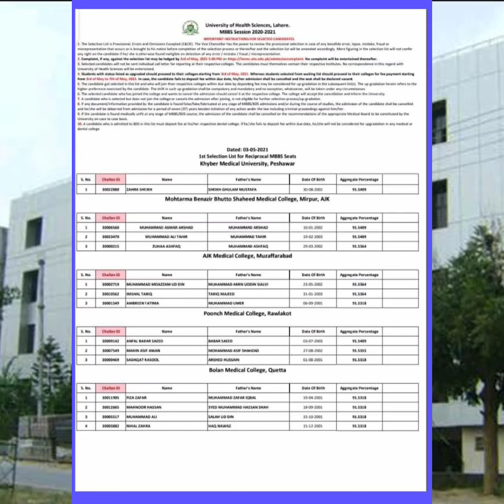RECIPROCAL 1st MERIT LISTS | MBBS-BDS ADMISSIONS 2021 | UHS | PMC NMDCAT | NUMS | AMC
🔸 NMDCAT = 22nd August,2021
✓ NUMS & N'MDCAT Preparation
Time to Prepare for MBBS-BDS Admissions 2021.
Guaranteed NUMS & PMC Entry Test 2021 Success.

➨ Register_Now for NUMS PMC Recommended NUMS_Online_Course & PMC_NMDCAT_Online_Course for Guaranteed Success.
✓ NUMS • PMC 2021 Syllabus Coverage Live Lectures adjustable Timings & Series of Practice Tests Sessions similar to Main Test.

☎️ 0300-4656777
NUMS PMC ACADEMY.
🎓  Are you appearing in NUMS MDCAT Or PMC NMDCAT 2021?
Do you want to Score 190+ in Entry Test?
➡️ If YES! Then Start Preparing NUMS_BOOK Or NMDCAT_BOOK for Guaranteed NUMS PMC Test Success.
"This Book's Features are"
✓ NUMS-PMC Past Paper's 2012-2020 ( Solved With Explanations )
✓ 5000+ NUMS-PMC Syllabus Based Practice MCQs.
✓ Tips, Notes & Much More

🏡 Same Time Same Day Delivery (24Hrs delivery in all Cities and Village's).